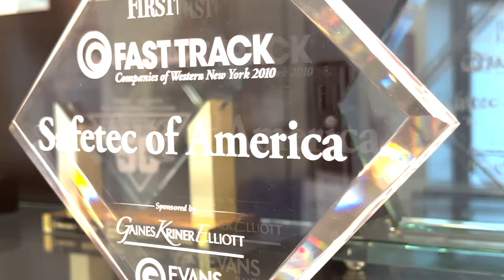Safetec Celebrates Manufacturing Day!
Take a look as we celebrate manufacturing day 2022.